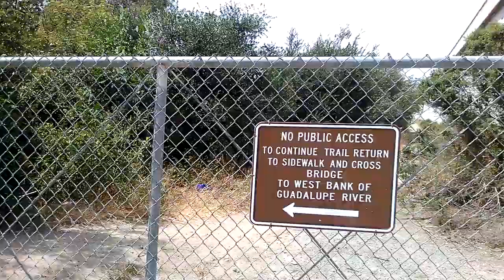North of Hedding street